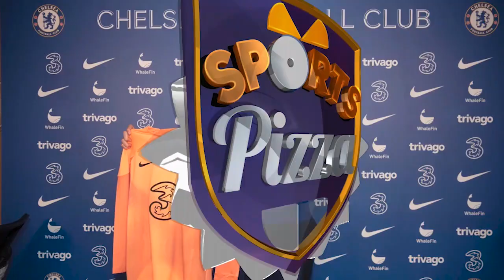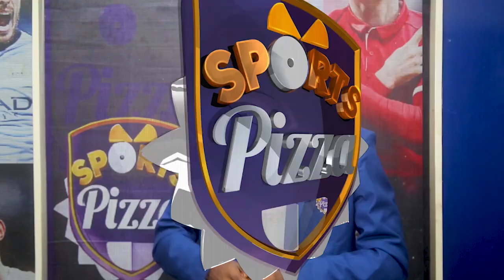Should Chelsea's season be judge by their pre-season perfomance?